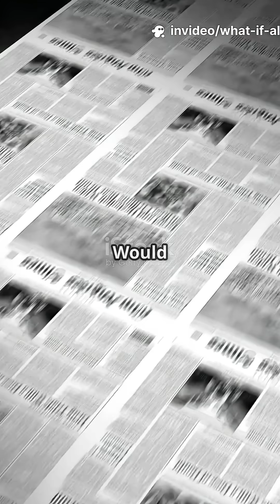Title: What Happens If 8 Billion People Jump Together? 🌍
If all 8 billion people on Earth jumped at the exact same time, would it cause an earthquake or even change the planet’s orbit? Let’s find out! 🌎🕒